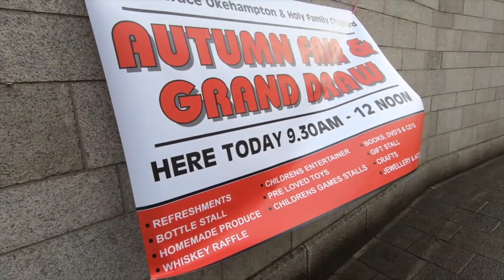Autfairpromo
This video is about Autfairpromo